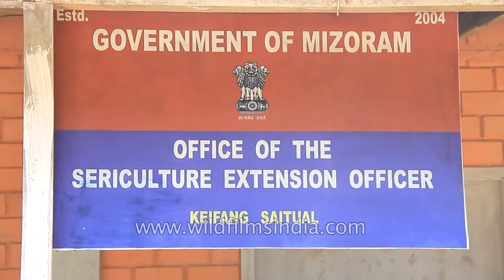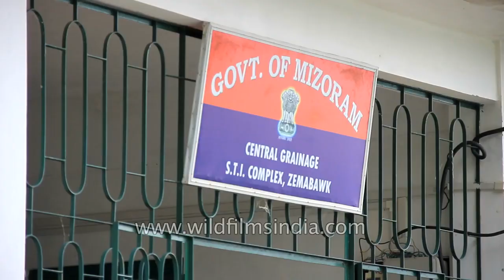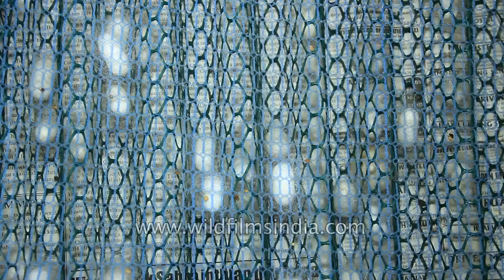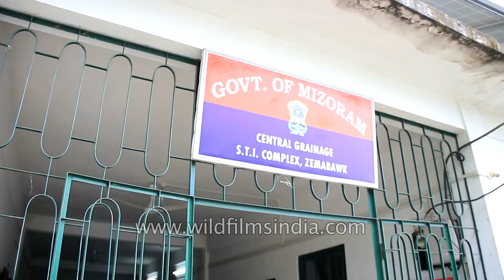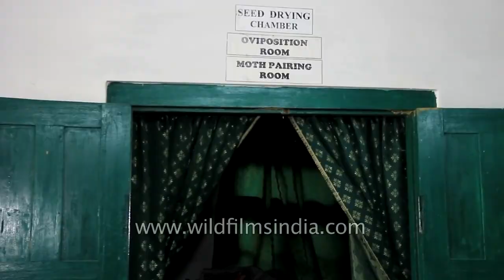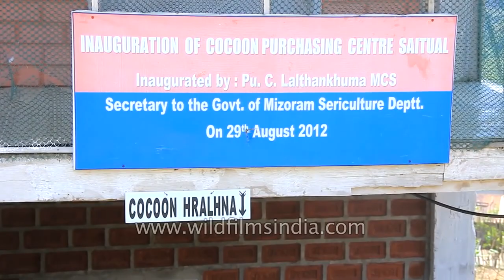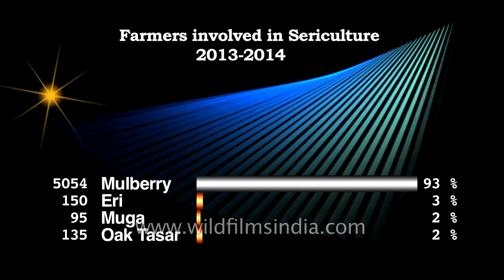Sericulture or silk worm farming in India: Mizoram becomes a front-runner in this agro industry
Mizoram has emerged as one of the largest producers of silk in India. Sericulture is an agro-based industry. It involves rearing of silkworms for the production of raw silk which is the yarn obtained out of cocoons spun by certain species of insects.

The major activities of sericulture comprises of food-plant cultivation to feed the silkworms which spin silk cocoons and reeling the cocoons for unwinding the silk filament for value added benefits such as processing and weaving.

MISSION: • Make continuous efforts in Development of Sericulture in the State and Transfer the Technology to the people of Mizoram specially rural people. • To create greater opportunities for gainful employment and improved levels of income in sericulture through spread of scientific sericulture practices in the State. • To improve productivity in all stages of Sericultural production. • To improve the market of raw silk. • To undertake, assist or encourage scientific, technological and economic research.